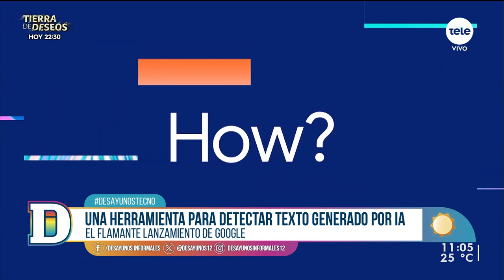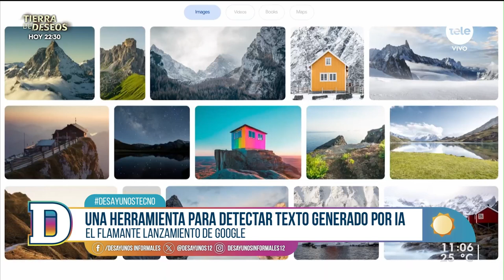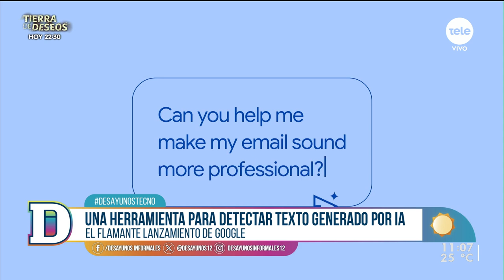Synthid: una herramienta para detectar texto generado por IA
En Desayunos Tecno conversamos sobre el nuevo sistema de marcas de agua: ¿Cómo funciona Synthid?